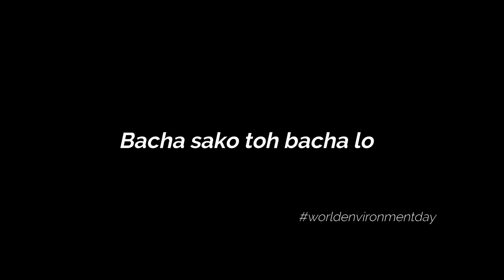Corona itna bhi bura nahi hai | positive side of corona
**please use earphone because mic is not connected properly sorry for the inconvenience **

corona se ek chiz toh hui hai that enviornment bhot jyada theek hogaya hai , so kaffi kaam toh corona ne kar dia hai , ab kuch kaam hume bhi krna padega so ek plant jarur lagao or apne enviornment ko bachao .